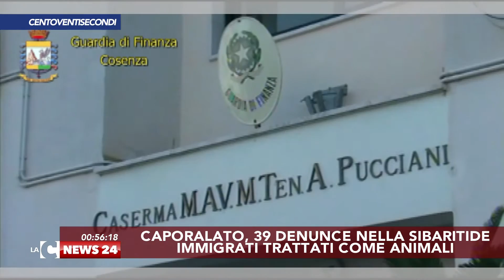LaCnews24 Centoventisecondi (5 agosto2016)